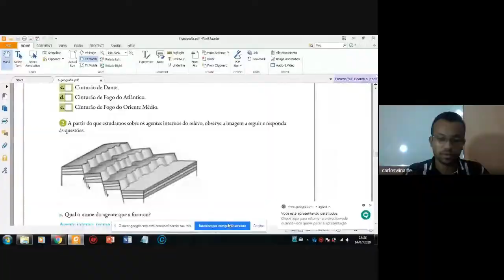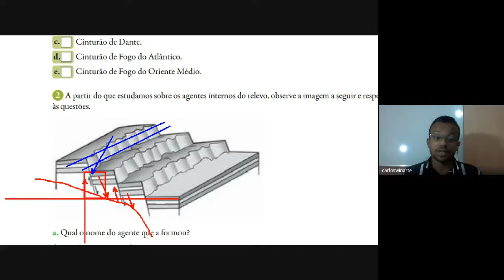14/07/2020 - Geografia - 6º ano